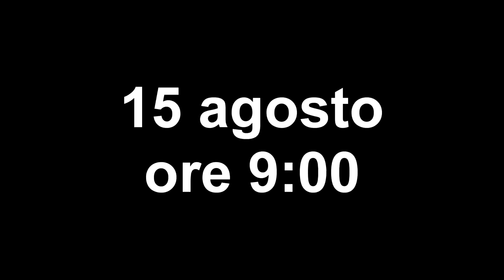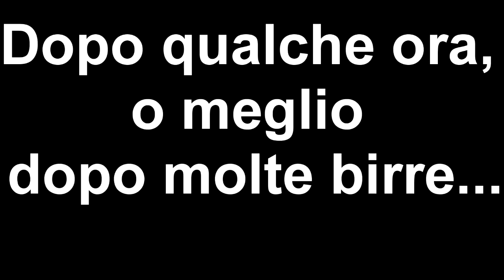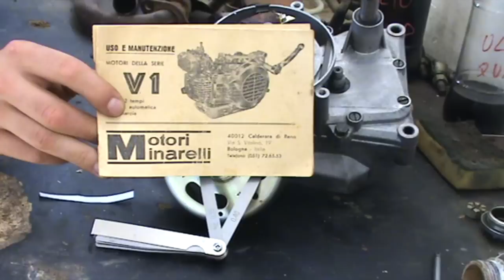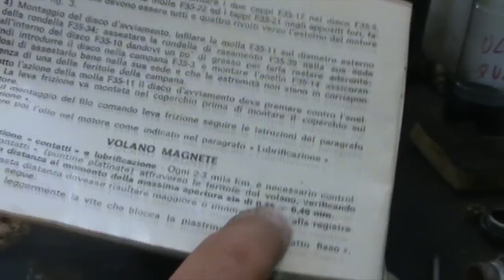Restauro passo-passo di una moto d'epoca Ep. 6 - Fasatura di accensione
Nuovo video sulla fasatura di accensione in collaborazione con FabianoRacing, Nicknos73, Cez e tutti gli altri. Godetevelo :)

Per Youtube:
Posseggo tutti i diritti per diffondere questo materiale.